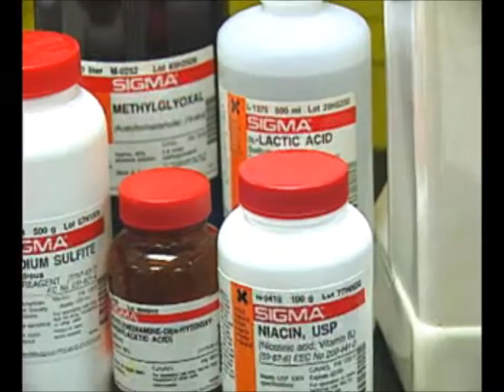What Does A Chemist Do?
Learn more about what a Chemist does. Explore a career as a Chemist including work environment, salary, career outlook and degree options